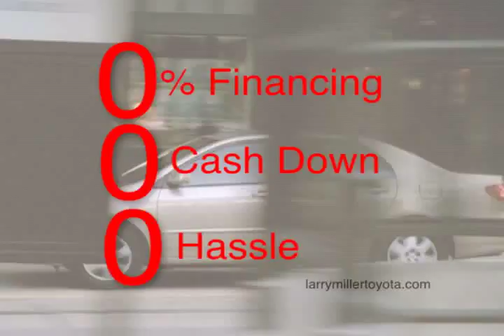Larry Miller toyota triple 0's #2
Car Commercial